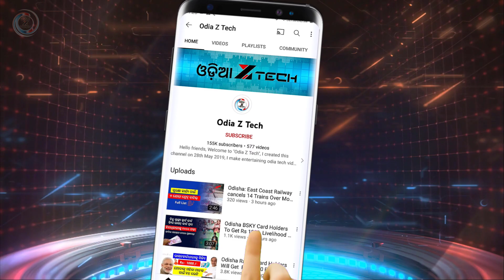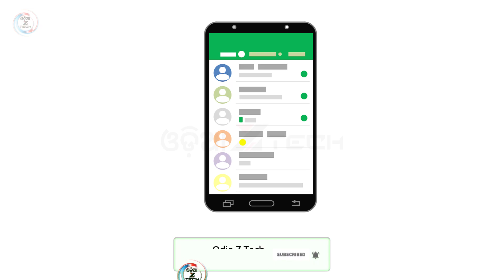WhatsApp New Update: WhatsApp Extends Time Limit To Delete Messages | Delete Message For Everyone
WhatsApp New Update: WhatsApp Extends Time Limit To Delete Messages | Delete Whatsapp Message For Everyone